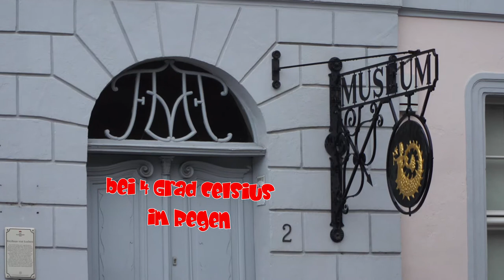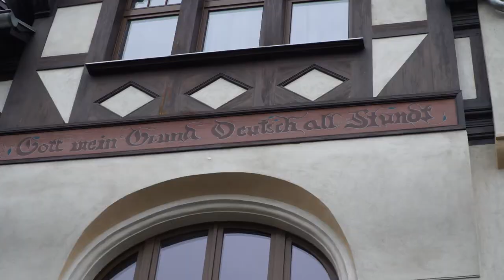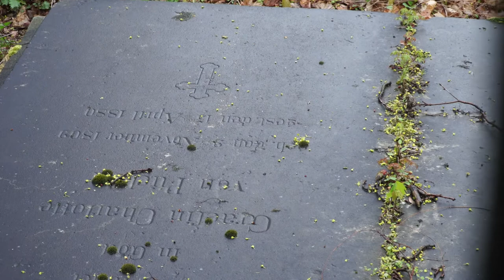Literarischer Osterspaziergang in Bad Freienwalde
Ein Spaziergang durch die schönsten Ecken von Bad Freienwalde am Ostersonntag 2017 mit lyrischer Begleitung.
Veranstalter war die Bad Freienwalde Tourismus GmbH

Es liegt ein Städtchen ...

Es liegt ein Städtchen in der Mark,
am Wald- und Wiesensaum
dufindest west- und östlich,
so lieblich und so köstlich
ein ander Städtchen kaum.

Mama Natur war gut gelaunt,
als ihre Künstlerhand
dies Fleckchen Erde weihte,
die schmucken Hügel reihte
und Berg und Tal verband.

Ihr andern rühmt Tirol und Rhein,
rühmt Nordlands Fjordenreiz:
Ich rühme alsobalde
mein schönes Freienwalde
die Perle der märk´schen Schweiz!

(Julius Dörr, Sparkassendirektor in Bad Freienwalde, 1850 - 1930)